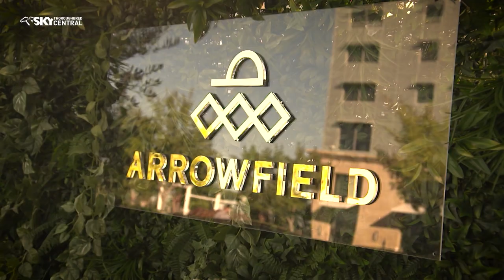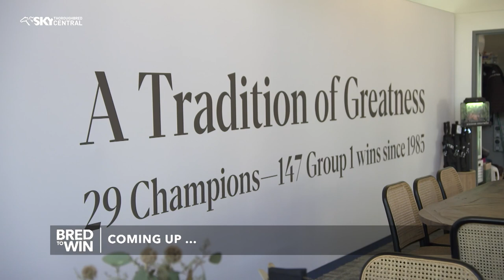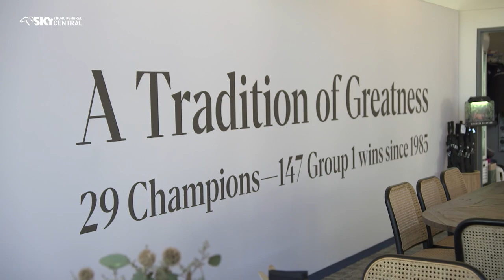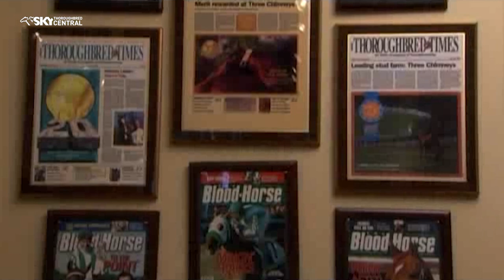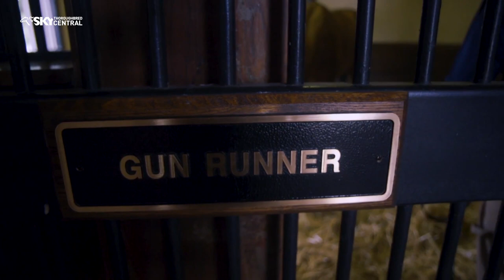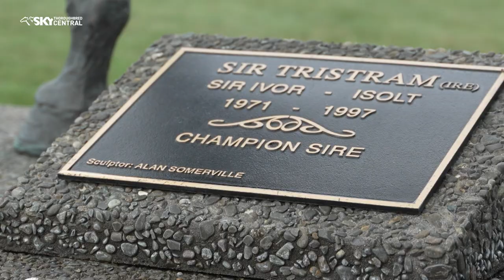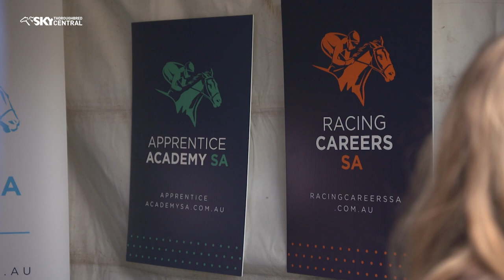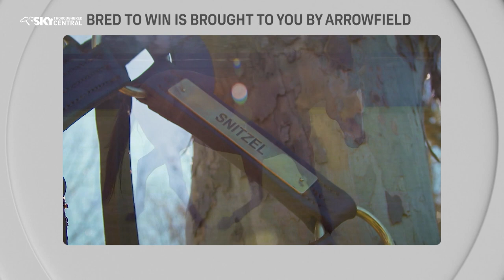BRED TO WIN EP 3 2023 - WHOLE SHOW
Caroline Searcy with a packed show on the thoroughbred breeding industry.
Aushorse News includes stallion movements for the new season, racing from the Hawkesbury stand alone meeting and other stakes racing around Australia.
A quick wrap of the 2023 Australian Equestrian Festival featuring three day eventers Shane Rose and Shenae Lowings on full and part thoroughbreds.
Case Clay, formerly of Three Chimneys Farm discusses racing in the US and his role as Arrowfield Stud's American Representative while attending the Inglis Easter Yearling Sale.
Cambridge Stud CEO Henry Plumptre updates news from the famous New Zealand operation including footage of the emotional opening of the state of the art Heritage Centre honouring the late Sir Patrick Hogan.
And Racing SA's John Cornell on why Kingston Town made him love racing, in the popular Arrowfield Stud supported segment.